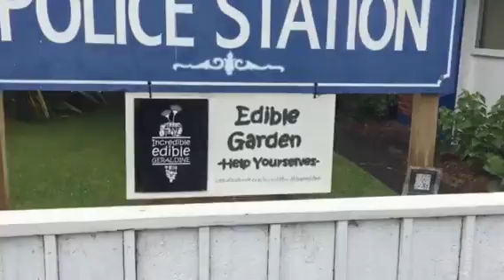Vlog 5: Curious Geraldine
Geraldine is a place rather than a person, we stopped on route to Timaru. What an odd we place it is too, with some fabulous healthy food public sharing ideas!